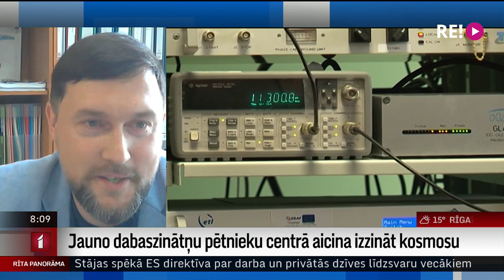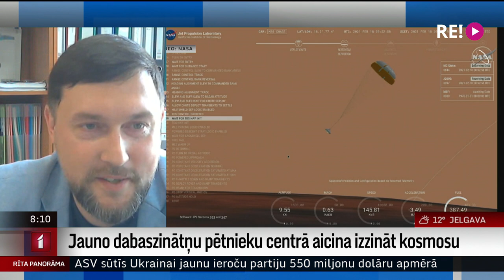Intervija ar Ventspils Starptautiskā Radioastronomijas centra direktoru Alekseju Klokovu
Vasaras brīvlaikā Jauno dabaszinātņu pētnieku centrs piedāvā lielisku iespēju skolēniem bez maksas uzzināt par dažādām ar zinātni un tehnoloģijām saistītām tēmām, kā arī satikt iedvesmojošus zinātniekus.
Šīs vasaras nodarbības ir veltītas kosmosa tēmai. Līdz šim jau ir norisinājušās vairākas nodarbības, kurās skolēniem bija iespēja uzzināt par to, kā radusies Pasaule – zvaigžņu dzimšanu un bojāeju, Saules sistēmas veidošanos un komētām. Uz sarunu šorīt mums pievienojas Ventspils Starptautiskā Radioastronomijas centra direktors, vadošais pētnieks Aleksejs Klokovs.